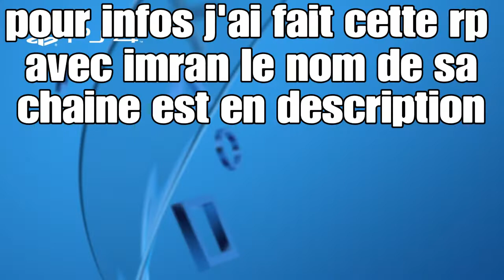Rp spider-man rec room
Imran PS4 tv